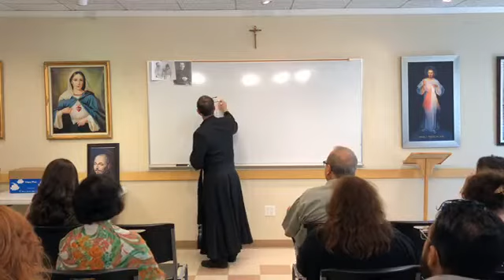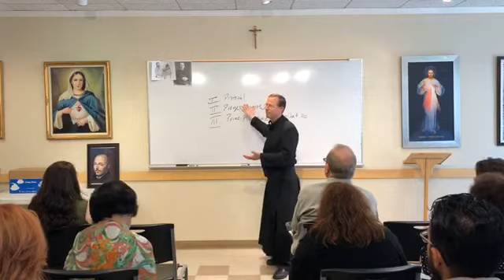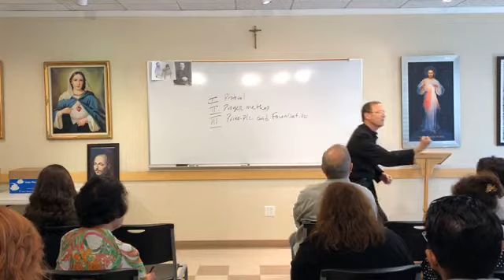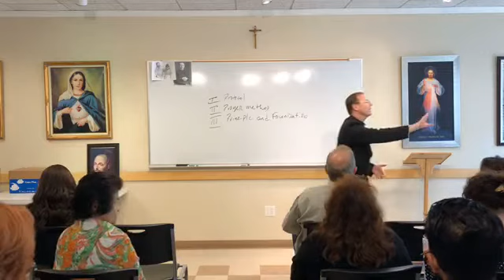SPIRITUAL EXERCISES ( WEEK 1 PART 2) Prayer Method